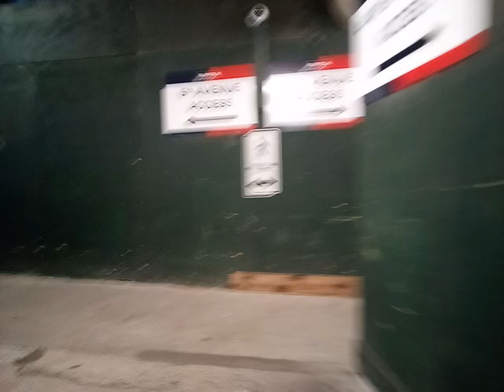Palestine Protesters Occupy NYC Midtown Library